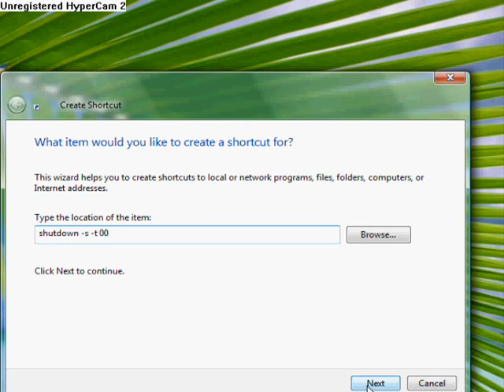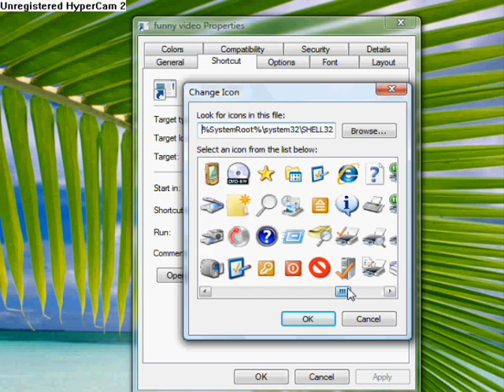Computer Tricks - a must see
computers best featured runescape gameboy happy super bowl XLII tom brady tricks pranks awesome vote comments white black blue photoshop effects help a as the youtube search google sexy hot videos bikini hilary duff haley duff bikini 50 cent afi airline tickets akon al4a amazon amazon.com angelina jolie anime aol.com asian ask ask jeeves ask.com babes baby names barnes and noble bcs bed bath and beyond best buy beyonce bikini booty breaking news breast breasts briana banks britany spears britney britney crotch britney no panties britney paris britney spears britney spears crotch britney spears exposed britney spears flash britney spears flashing britney spears no panties britney spears panties britney spears photo britney spears photos britney spears pics britney spears pictures britney spears underwear brittany spears brooke burke candice michelle carmen electra carol of the bells carrie underwood cars cartoons catholic churches cats celebrity sedu hairstyles cheat codes cheerleader chris brown christina aguilera christmas christmas lights christmas music christmas songs christmas tree christmas wallpaper ciara circuit city city maps cleavage costco craigs list craigslist dane cook dictionary disturbed dog dogpile dogs dogs for sale driving directions ebay ebay.com ebony eminem eminem superman emma watson emoticons for msn eragon espn eva green eva longoria evanescence fall out boy family guy fergalicious fergie first name meanings flight simulator free games free music downloads free online games free search funny funny videos game cheats for ps2 games games play gift baskets gift ideas girl girls google google earth google.com gospel music lyrics green day gwen stefani hannah montana harry potter hi high school musical hilary duff hinder home depot home video hot hotmail hotmail.com how to save a life ipod ipod nano irreplaceable janet jackson jenna jenna jameson jennifer aniston jennifer aniston sedu hairstyles jennifer lopez jennifer lopez sedu hairstyles jenny mccarthy jessica alba jessica simpson jewelry jim jones jingle bell rock jojo jokes jordan capri justin timberlake kate beckinsale katie price kelly blue book kids kmart korn laptops lil wayne limewire lindsay lohan lingerie linkin park lips of an angel love lowes ls magazine ludacris lyrics lyrics music mad world manga map quest mapquest maps mariah carey mature meaning of names metallica models movies mp3 players msn msn.com music music lyrics my chemical romance my space myspace myspace layouts myspace login myspace.com naruto nfl jerseys nickelback nintendo wii nudism nudist nudists obituaries one night in paris online games overstock.com pam anderson pamela anderson panic at the disco panties pantyhose paris hilton pc game cheats people search pink play game play games play the game lyrics playstaion2 cheats playstation game cheats playstation2 game cheats poetry pokemon pornotube ps 2 game cheats ps2 cheats codes psp pthc radio stations raven riley rihanna ringtones road map runescape salaries sams club santa search engine search engines sears sedu beauty tips sedu hair styles shakira shannon elizabeth slipknot smack that snow solia hair styling song lyrics south park southwest airlines spears staples stocking stuffers system of a down tara reid target target.com tenacious d tera patrick terrier test text messages the game thong thongs three days grace tony hawk topless torrie wilson toys r us trish stratus triviabucks vida guerra walk it out walmart walmart.com we fly high we live together weather webkinz wedding speech weird al weird al yankovic white and nerdy white pages wicked weasel wii wikipedia wind it up women wwe